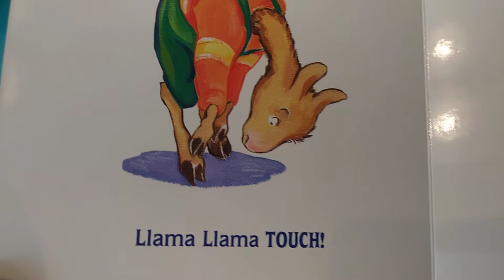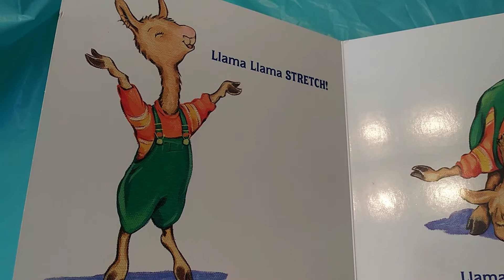LLAMA LLAMA HOPPITY-HOP! by Anna Dewdney Read Aloud For Children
LLAMA LLAMA HOPPITY-HOP! By Anna Dewdney.
Read Aloud For Children by ABCcoolkids
Get the book:

Llama Llama TOUCH!
Llama Llama TAP!

Can you move like Llama Llama? Watch Llama hop, stretch, touch, and tap in this third board book by Anna Dewdney. Then you can do it, too!

You can support this book's creators by buying it